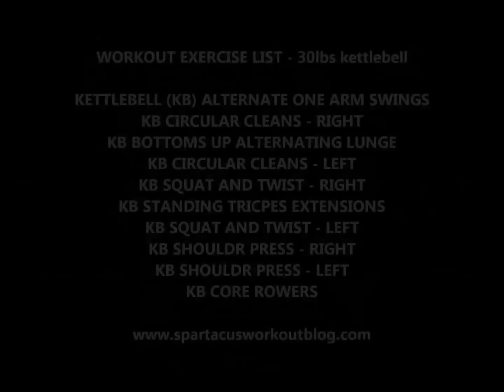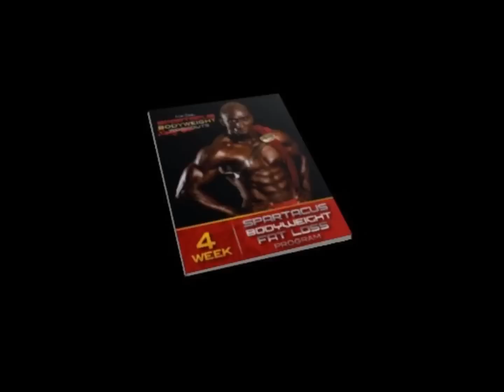KETTLEBELL WORKOUT FOR WOMEN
SPARTAN KETTLEBELL WORKOUT - LADY SPARTAN ESTELLA HOM

Workout Instructions- 1:55

10 Exercise Circuit - Complete 3 full circuits

Perform each exercises in succession for 45 seconds of work followed by 15 seconds rest.  You will do as many reps as you can, in that duration, then move on to the next exercise

After you complete all 10 exercises or one circuit in succession you will rest for 2 minutes. Then repeat 2 more times.

EXERCISE LIST - Estella used 30lbs kettlebell
KETTLEBELL (KB) ALTERNATE ONE ARM SWINGS 2:01
KB CIRCULAR CLEANS - RIGHT 2:12
KB BOTTOMS UP ALTERNATING LUNGE 2:27
KB CIRCULAR CLEANS - LEFT 2:45
KB SQUAT AND TWIST - RIGHT 3:03
KB STANDING TRICPES EXTENSIONS 3:22
KB SQUAT AND TWIST - LEFT 3:35
KB SHOULDER PRESS - RIGHT 3:49
KB SHOULDER PRESS - LEFT 4:02
KB CORE ROWERS 4:16